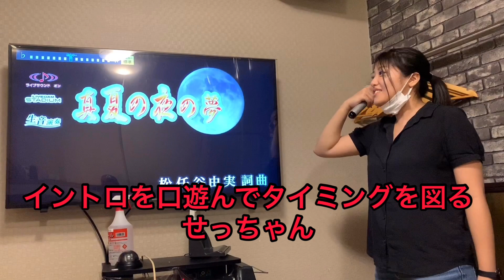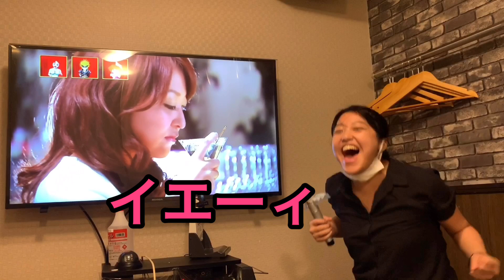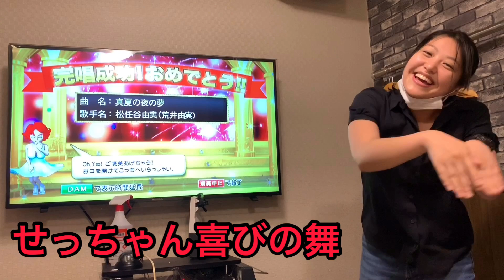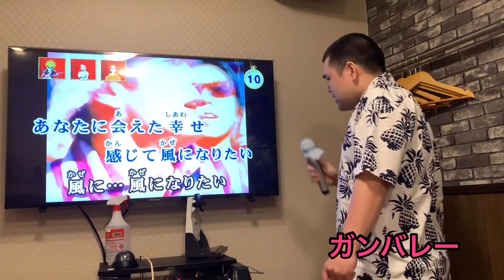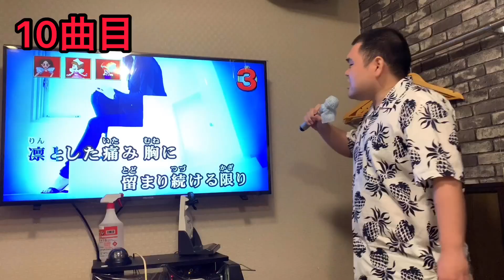音に頼るな！アカペラで歌いきりまショーを歌いきりましょう！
下手なら強制終了させられるあの採点機能をアカペラで挑戦してみました！